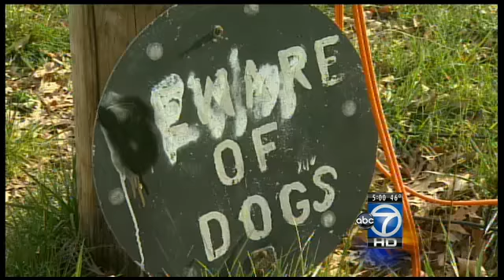5-year-old mauled by dogs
A young girl is stable after she was attacked by dogs in Charles County, Md. Wednesday evening.